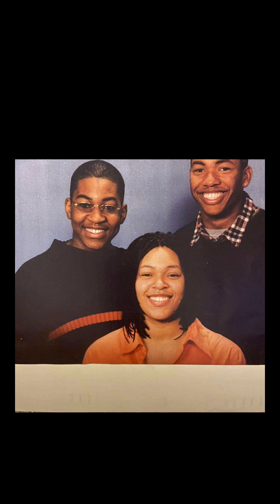In Celebration of the Life of Stanley C Pickett, Sr.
pictures of those that were close to Stan, Family and Friends